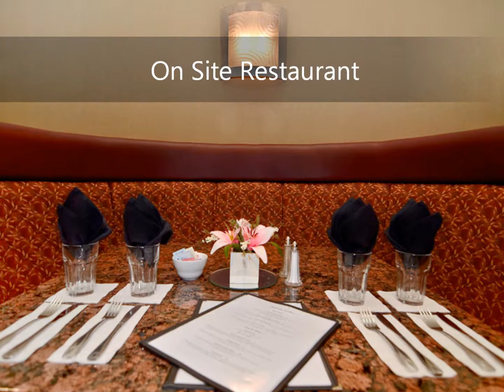BEST WESTERN Tacoma Dome Hotel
2611 E E Street, Tacoma, Washington, 98421